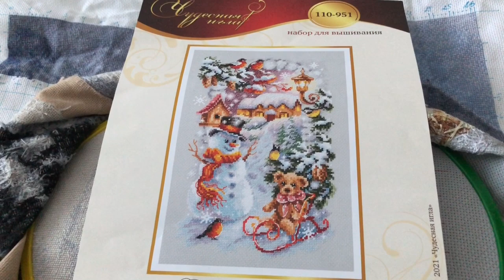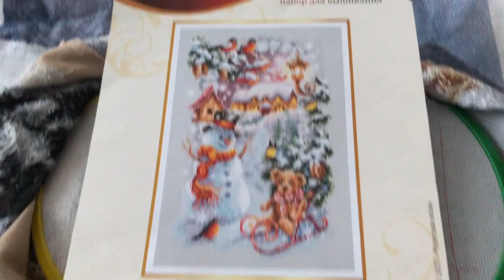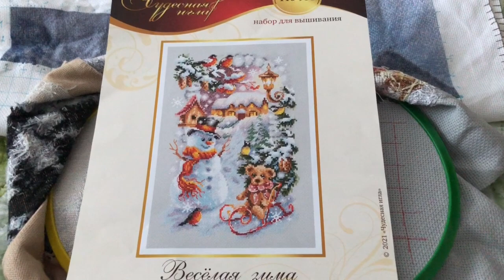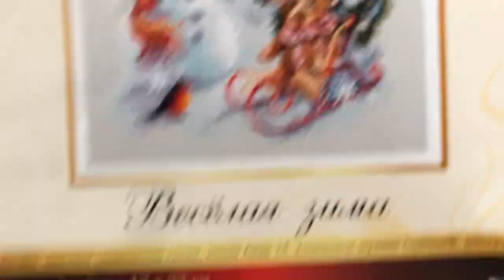Вышивка. Сумерки в горах/Кот Бегемот/ Весёлая зима. Декабрь 2022.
Здравствуйте, меня зовут Настя.

В этом видео я вышиваю
🟢Сумерки в горах от Марии Пулинович
🟢Кот Бегемот от Химеры
🟢Весёлая зима от Чудесной иглы